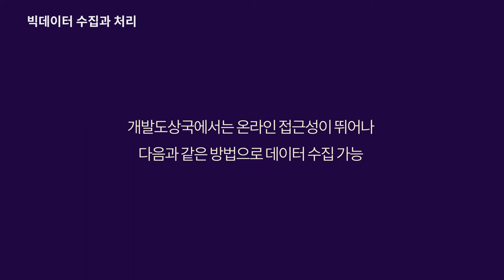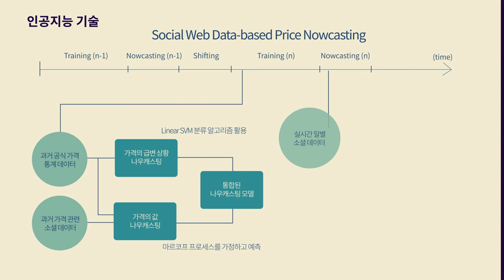PeerJ 2017 Nowcast video 물가예측 한글설명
Gathering up-to-date information on food prices is critical in developing regions, as it allows policymakers and development practitioners to rely on accurate data on food security. This study explores the feasibility of utilizing social media as a new data source for predicting food security landscape in developing countries. Through a case study of Indonesia, we developed a nowcast model that monitors mentions of food prices on Twitter and forecasts daily price fluctuations of four major food commodities: beef, chicken, onion, and chilli. A longitudinal test over 15 months of data demonstrates that not only that the proposed model accurately predicts food prices, but it is also resilient to data scarcity. The high accuracy of the nowcast model is attributed to the observed trend that the volume of tweets mentioning food prices tends to increase on days when food prices change sharply. We discuss factors that affect the veracity of price quotations such as social network-wide sensitivity and user influence.

Jaewoo Kim1, Meeyoung Cha1 and Jong Gun Lee2
1 Graduate School of Culture Technology, Korea Advanced Institute of Science & Technology,
Daejeon, South Korea
2 United Nations Global Pulse